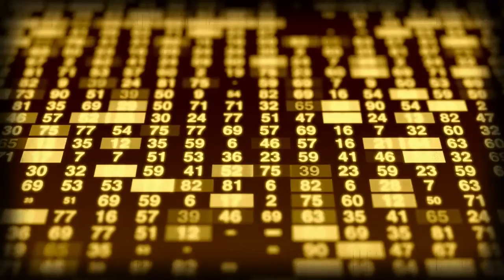Arno Futur "les révoltés"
Arno Futur Les révoltés (Clip officiel )extrait du nouvel album solo d'Arno Futur "tout va bien"